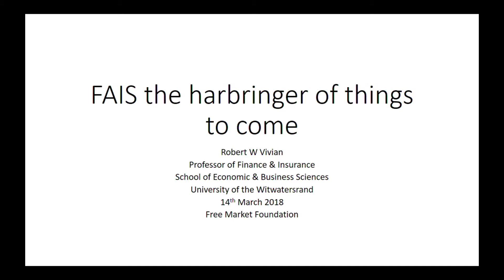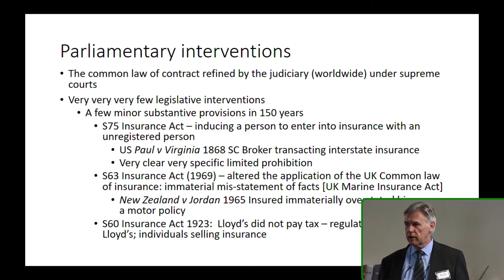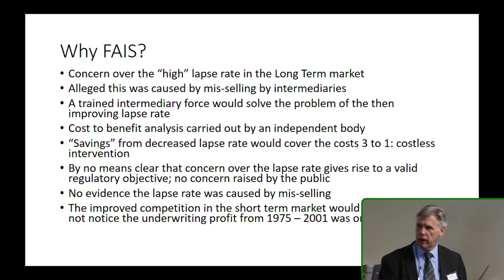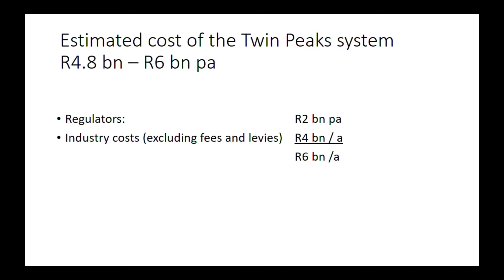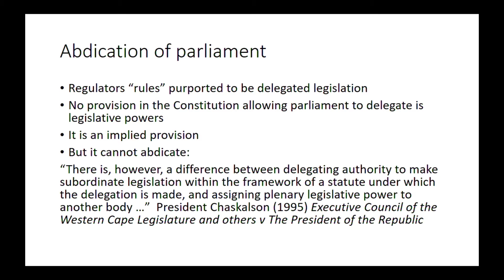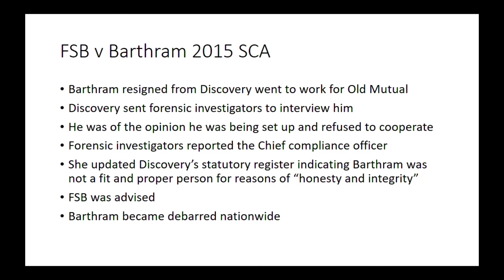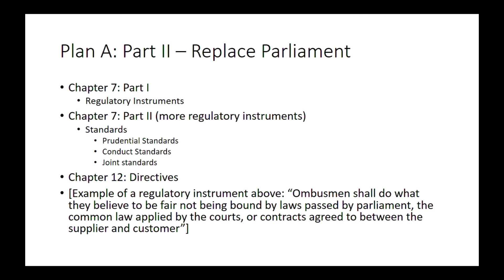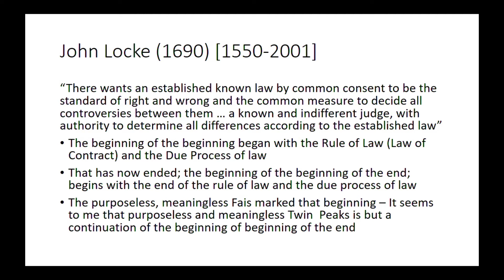FAIS: the harbinger of things to come - Robert Vivian & Leon Louw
FAIS* the harbinger of things to come

A glimpse of the new world which beckons under Twin Peaks

A regulatory state without a regulatory purpose
The stated purpose of FAIS* which was quickly forgotten
The replaced purposes
Purposeless bureaucracy without cost constraints
Taxes without parliament
Head count from 0 – 500 and rising
A budget from 0 – R600 MILLION per annum and rising
Consumer relationships without contracts
Legislation without parliament
A judiciary without the judiciary
The world we refused to have is the world we now have

*Financial Advisory and Intermediary Services Act

Background:
Robert Vivian is Professor of Finance & Insurance, School of Economic and Business Sciences, Wits University. Robert originally studied electrical engineering, graduating with a BSc (ElecEng) degree. While practising as an engineer, he obtained two law degrees from UNISA and subsequently began a career in risk management, specialising in the management of liability risks while working for Alexander Forbes (now Marsh Africa), a career he followed for the next decade. In 1989, the University of the Witwatersrand established a chair in Insurance & Risk Management and Robert was appointed as the first professor to hold this chair, a position he has held ever since.
Leon Louw is a well known South African personality who, for over a generation, has been active in diverse aspects of public life. He is credited with having had a significant impact on the course of events in South Africa, especially regarding the extensive economic reforms that took place during the last two decades of apartheid, and the inclusion of the property rights clause in the constitution. With his wife, Frances Kendall, he was nominated for the Nobel Peace Prize for proposals made in their book South Africa: The Solution. Leon is the Executive Director of the Free Market Foundation.